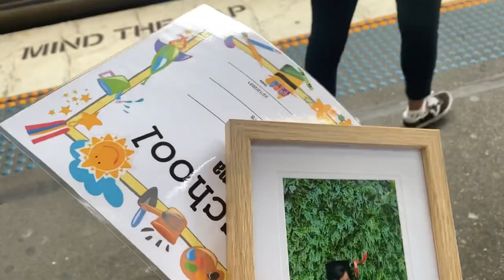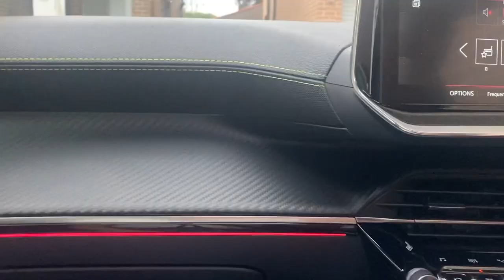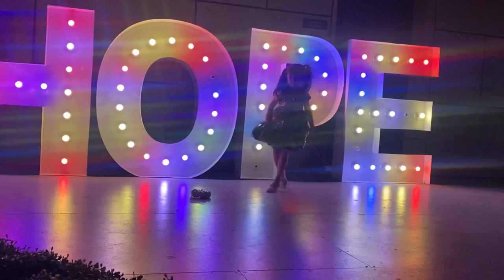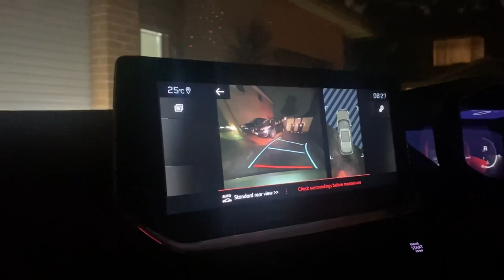Cyril’s graduation party|| nepali family vlogs